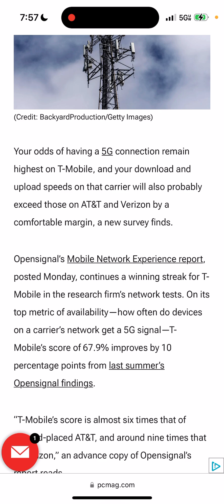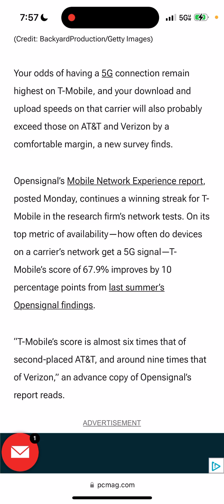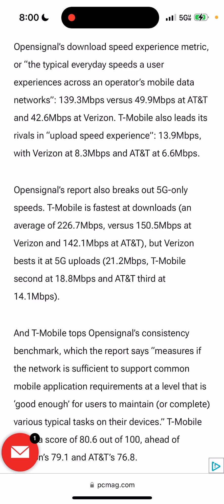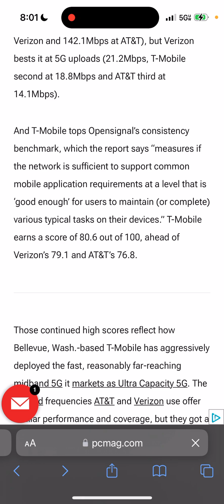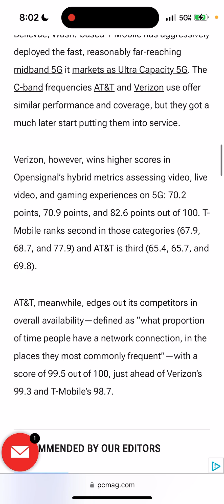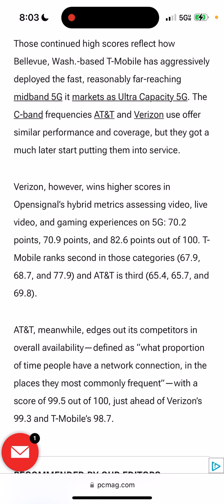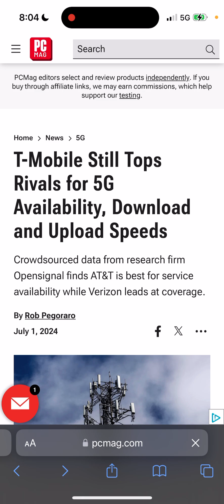T-Mobile | they’re still undefeated!